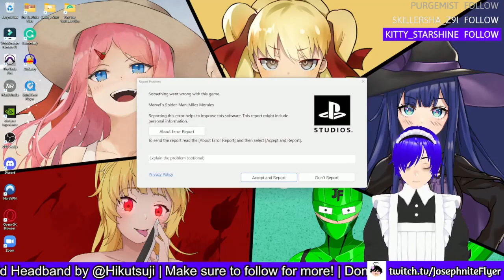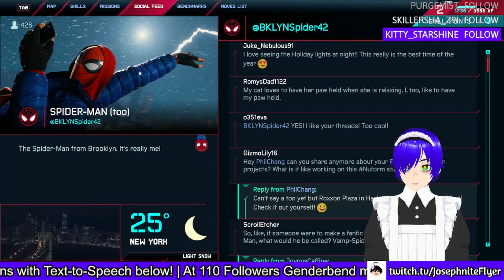SPIDERMAN: MILES MORALES #1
Welcome to the Miles Morales storyline in the Spiderman game series! I've recorded this series offline but I stream so often that it felt weird to call this a recording so I'm calling these: "Offline Vods".

For this first stream I'm just gonna upload half of the first recording but if it gets claimed, it's going onto @JosephniteFlyersArchives instead lol

✱ Featured: Spiderman: Miles Morales